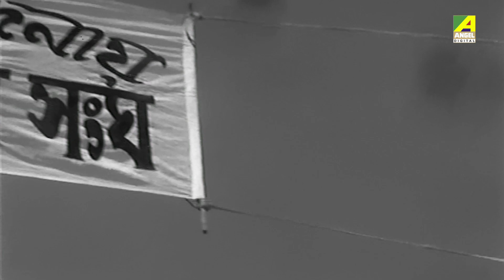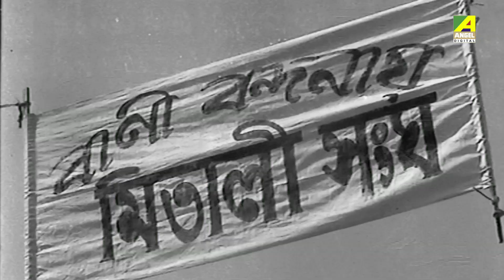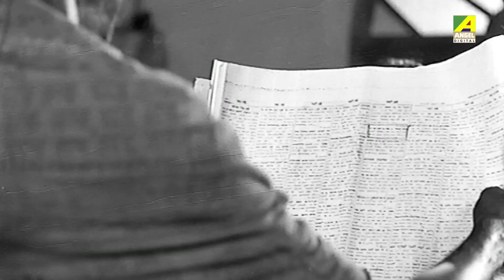Basanta Bilap | বসন্ত বিলাপ | Bengali Comedy Movie | Full HD | Soumitra Chatterjee, Aparna Sen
Presenting Bengali Mini Movie "Basanta Bilap : বসন্ত বিলাপ” বাংলা সিনেমা, Directed by Dinen Gupta, starring Soumitra Chatterjee, Aparna Sen, Rabi Ghosh, Anup Kumar, Sumitra Mukherjee, Chinmoy Roy, Tarun Kumar & Others.

Film – Basanta Bilap
Language – Bengali
Director – Dinen Gupta
Story - Bimal Kar
Music Director – Sudhin Dasgupta
Release - 1973
Cast – Soumitra Chatterjee, Aparna Sen, Rabi Ghosh, Anup Kumar, Sumitra Mukherjee, Chinmoy Roy, Tarun Kumar, Gita Dey, Sibani Bose, Amarnath Mukherji, Kanika Mozumdar, Shyam Laha, Bankim Ghosh, Surya Chatterjee, Hasi Majumdar, Padmadevi, Kajal Gupta

Synopsis:::
Shyam and his three friends were living in a mess situated in a city of West Bengal. They were all working and matured people. Everybody was bachelor. Doctor’s chamber was situated in their neighborhood. All four of them were close to each other. There was a girl’s hostel in the same locality. After some unfortunate incidents they began to hate each other. As a result the relationship between Shyam and his friends became very weak. Though other three friends found their respective lovers from that girl’s hostel Shyam was little irritated. But Shyam also had a soft corner for Radha a member of that girl’s hostel. He couldn’t express his feeling due to his shy nature. After a lot of hilarious events, Shyam found his love.